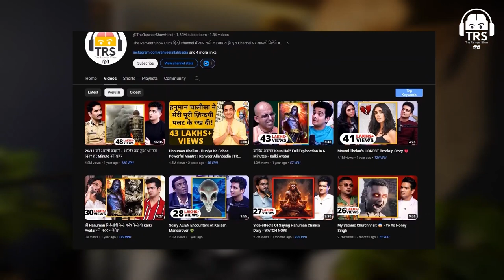Astrology Myths Exposed How Astrologers Predict The Future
Curious about how astrologers really predict the future? In this video, we dive deep into astrology myths and expose the truth behind how astrologers make their predictions. Join us as we uncover the mysteries of astrology and reveal the methods used to foresee what lies ahead.